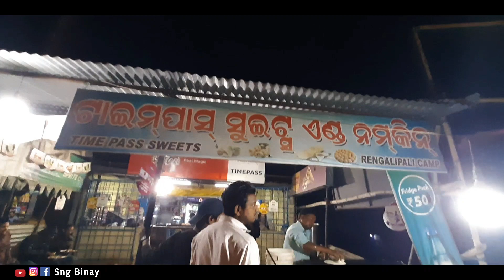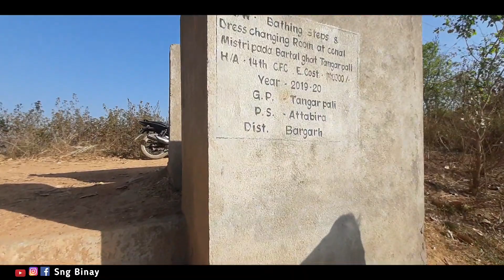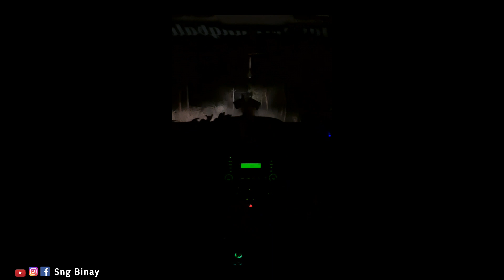ବରଗଡ଼ । BARGARH VLOG ।। SHOOTING